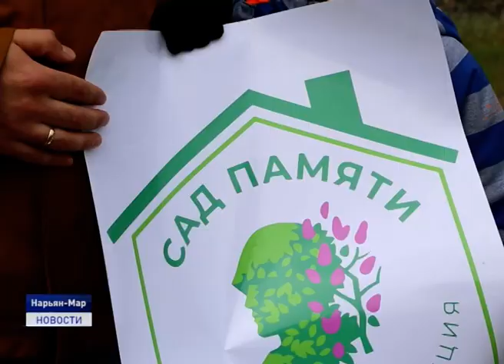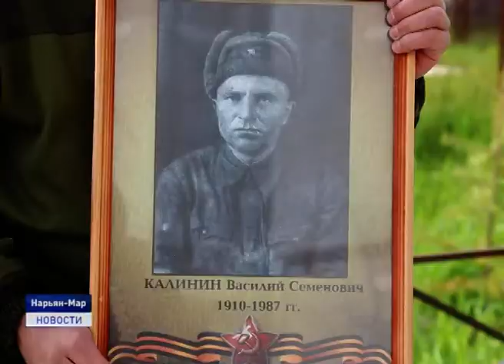САДПАМЯТИДОМА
В России завершилась акция "Сад памяти", которая была приурочена к годовщине 75-летия победы в Великой Отечественной войне. Именно поэтому Всероссийское общественное движение "Волонтёры Победы" и Фонд памяти полководцев Победы выступили с инициативой - создать каждому из погибших живой памятник, высадив 27 миллионов деревьев по всей стране. Об итогах акции в Ненецком округе расскажет Наталья Дуркина.